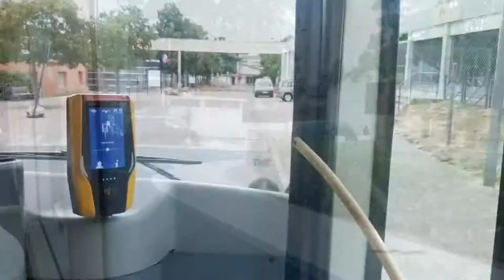Un petit tour dans les transports de Poitiers !